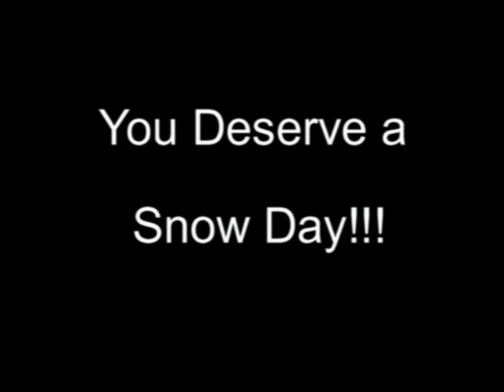Sking at Whitetail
Blue Ski, Fresh Power, Clean Crisp Air